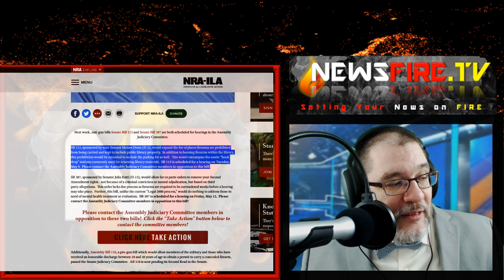Nevada Bill Would Expand Gun Free Zones to Include Library Parking Lots